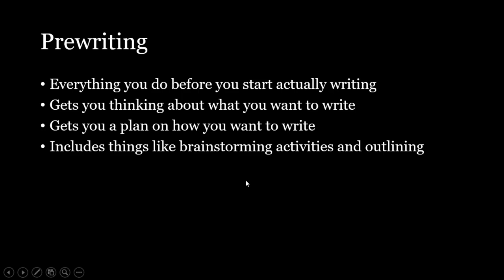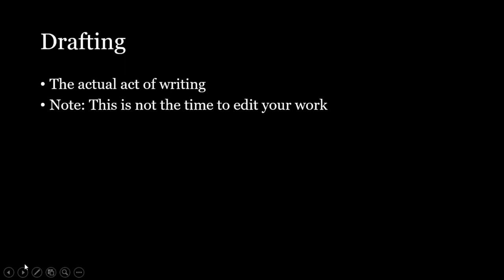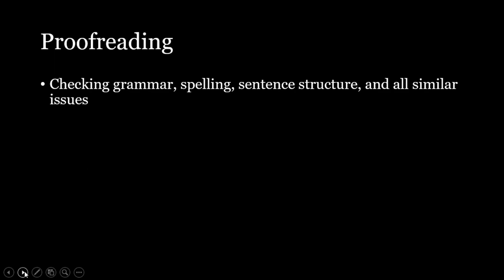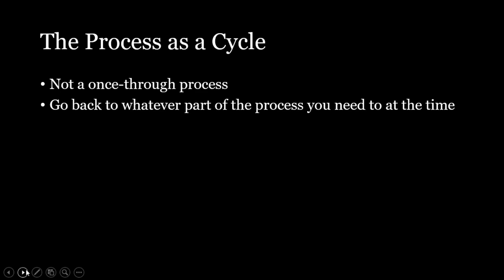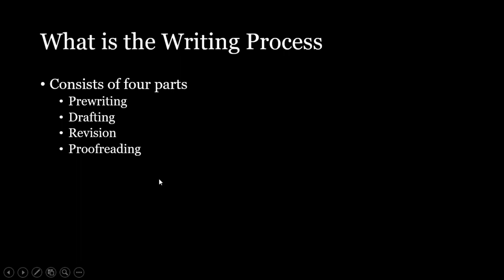The Writing Process